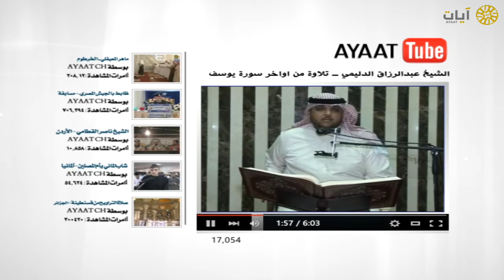آيات يوتيوب - تلاوة من أواخر سورة يوسف - عبد الرزاق الدليمي